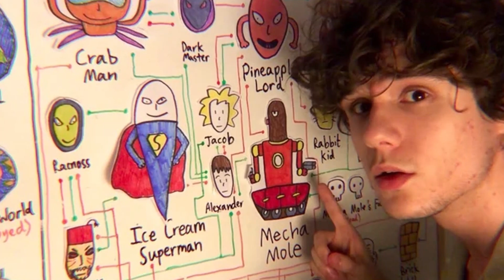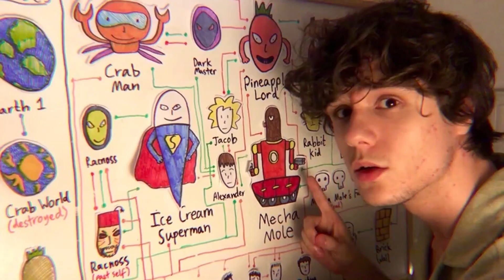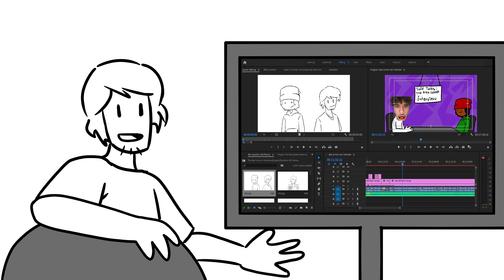Alex Lennen on Making Comics (Animated Interview Part 2)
The Sequel and finale to the Alex Lennen Interview!
Big thanks to @alexlennen for etting me interview him and I hope that you guys enjoyed and learned a lot from this, and if you already aren't an Alex Lennen viewer, then hopefully it inspired you to watch his content!